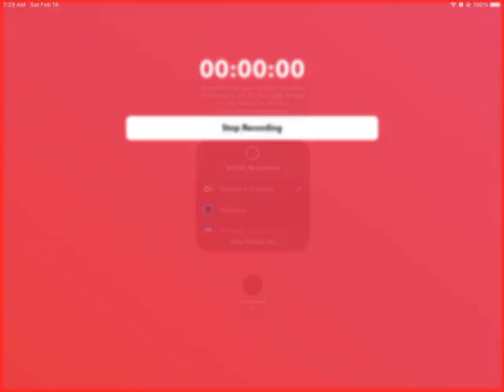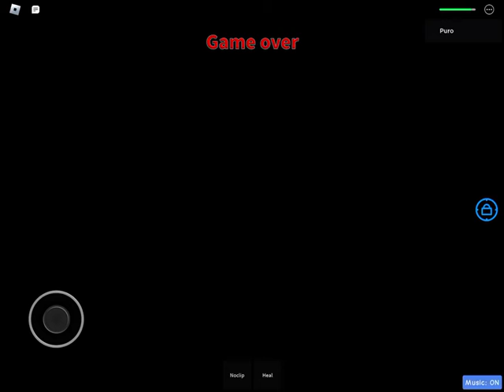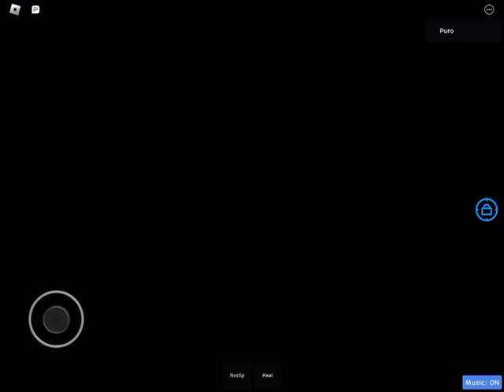JTOH PRACTICE REBORN: Episode 3: Did he really just give up?